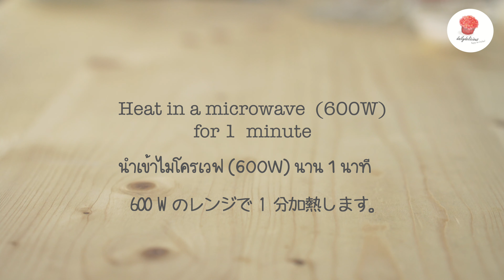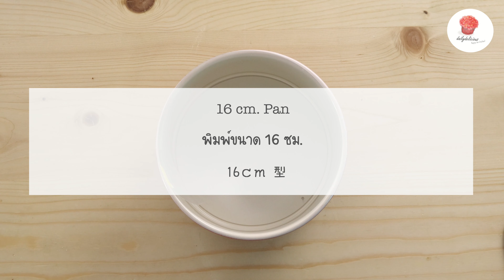บราวนี่ครีมเค้ก/ Peru Dark Chocolate Brownie cream cake/ ブラウニークリームケーキ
เค้กบราวนี่ เนื้อแน่น อัดแน่นความอร่อยจาก เปรูดาร์กช็อกโกแลต
พร้อมครีมเนื้อนุ่ม และซ้อสช็อกโกแลตแบบเข้มข้น
ใครร๊ากช็อกโกแลต ต้องไม่พลาดน้าาาาาา
สูตรอยู่ด้านล่างนะ

บราวนี่/ Brownie

160 กรัม/ g เนยจืด/ Unsalted butter
115  กรัม/ g แป้งอเนกประสงค์/ All-purpose flour
15  กรัม/ g ผงโกโก้/ Cocoa powder
150  กรัม/ g ดาร์คช็อกโกแลต 70%/ Dark chocolate 70%
4  ไข่แดง (ฟอง)/ Egg yolks
4 ไข่ขาว (ฟอง)/ Egg whites
240  กรัม/ g น้ำตาลทราย/ Granulated sugar
1/2 ช้อนชา/ Tsp วานิลลาเอ็กแทร็ก/ Vanilla extract

ช็อกโกแลตซ้อส/ Chocolate sauce

70 กรัม/ g ดาร์คช็อกโกแลต 70%/ Dark chocolate 70%
20 กรัม/ g เนยจืด/ Unsalted butter
10  กรัม/ g น้ำตาลทราย/ Granulated sugar
75-85 กรัม/ g นม/ Milk

Filling

170 กรัม/ g วิปปิ้งครีม / Whipping cream
10 กรัม/ g น้ำตาลไอซิ่ง / Icing sugar
 45 กรัม/ g เศษบราวนี่/ Brownie crumbs